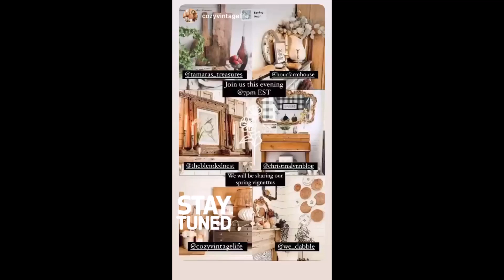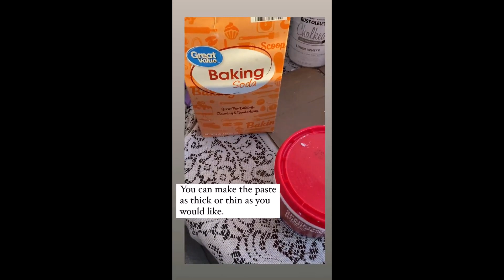TheBlendedNest - 02.18.21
Rob And Deb Ysidron - @theblendednest
~ Family, health and home
~ Blended fam of 5 kiddos and a 🐕 ~cozyvintagelife